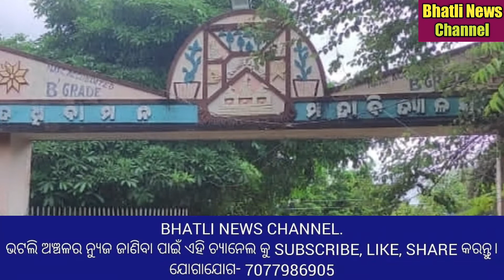ଭଟଲି ଦଧିବାମନ ମହାବିଦ୍ୟାଳୟରେ କ୍ୟାରିୟର କାଉନସେଲିଙ୍ଗ କାର୍ଯ୍ୟକ୍ରମ l